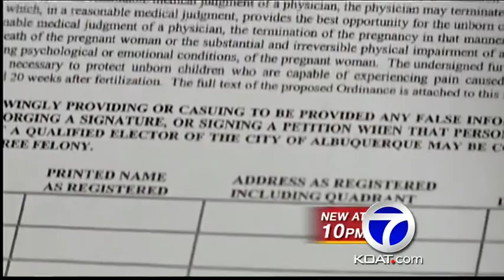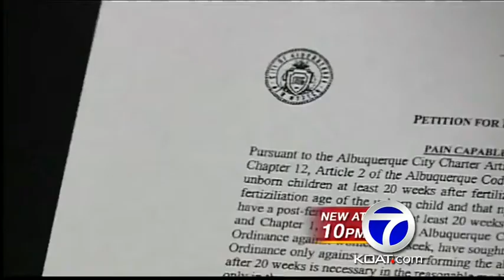Certifying Abortion Petition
The city clerk's office says they're spending every minute going over those names. Even still, this issue could cost taxpayers half a million dollars. Despite that cost this could be the best outcome for Mayor Berry.  Political experts say it could